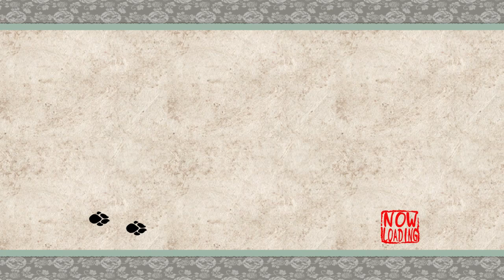Okami HD - Part 45: #1000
Okami is an absolutely beautiful game and one I'm not too familiar with! So, let's embark on a beautiful epic journey through the story of Okami.